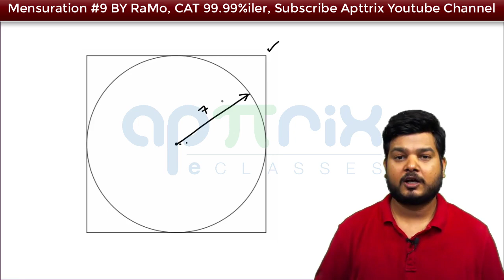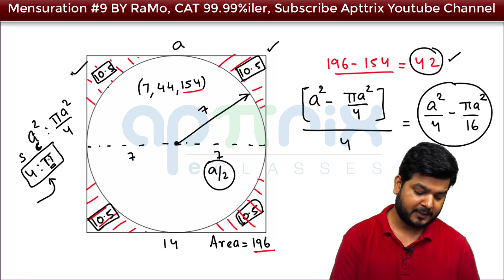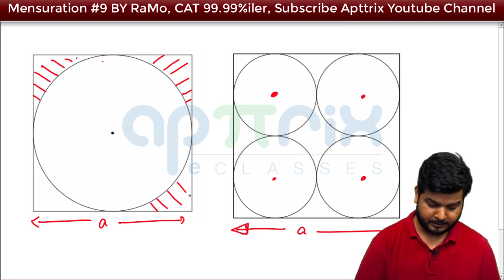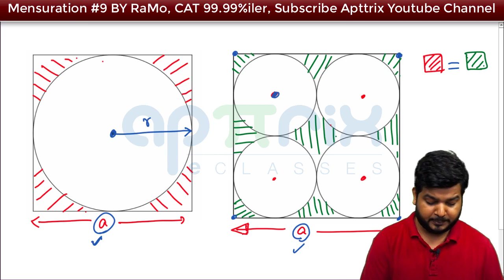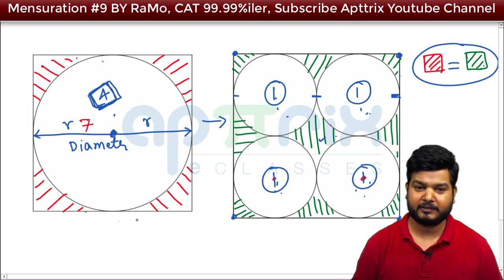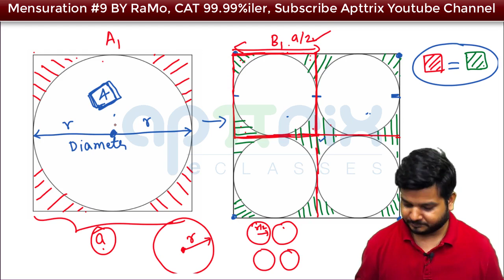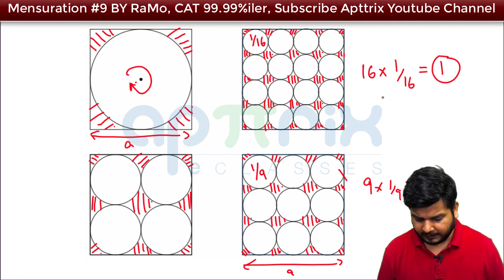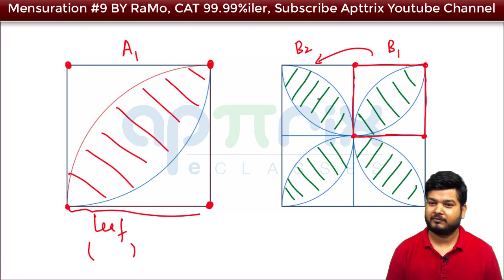Mensuration By RaMo Part-9 Square and Circle Area Bounded, Leaf formation Standard Values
Learn Awesome discussion on Mensuration by RaMo, CAT 99.99%iler,

Mensuration Part-9 covers discussion on Area based questions on Squares and Circles, Leaf area and standard values of area bounded between square and circle and other variations. These values help in calculating equilateral triangle based questions faster. It covers the discussion on similar figures in geometry, its area and volume relationship with respect to length like in equilateral triangle, isosceles triangle, right angle triangle, quadrilateral, square, circle, rectangle, cube, cuboid, cylindar, cone etc.

This Mensuration discussion by RaMo will help in developing visualisation of mensuration question and using which you will be able to solve mensuration questions asked in SSC CGL, IBPS PO, SBI PO, IBPS Clerk, SBI Clerk, CAT exams easily with mensuration shortcut and tricks.

➡ SSC CGL 2017 Mains PDF with Solution QR Codes (All papers)

➡ You can follow the entire CGL 2016 Previous year questions discussion (हिंदी में)

➡ You can follow the entire CGL 2016 Previous year questions discussion (in English)